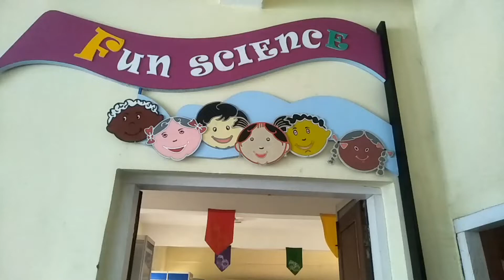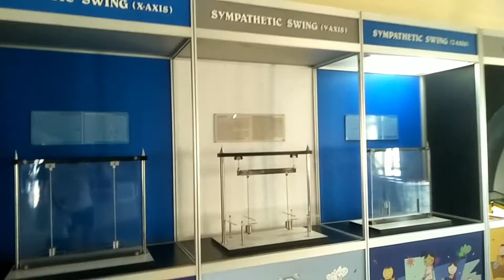Fun Science, Jorhat Science Centre and Planetarium, Assam, Part-2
Chieldren and Adult can look this video.